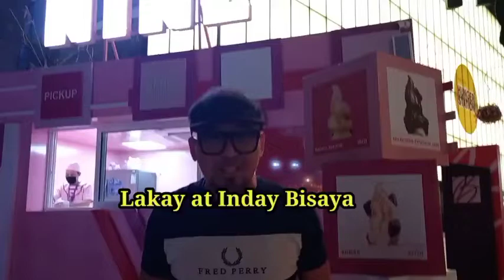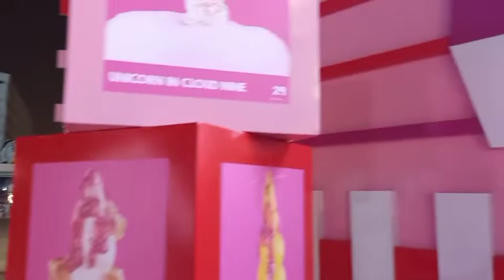Riyadh Boulevard Ice Cream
Ice cream was excellent.